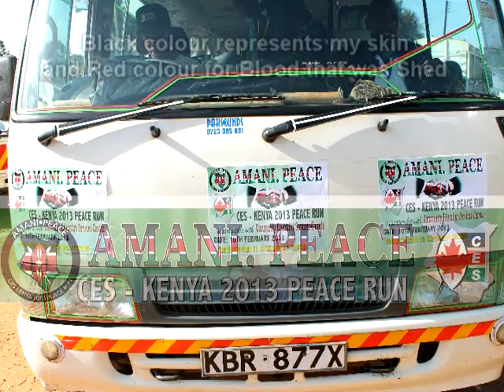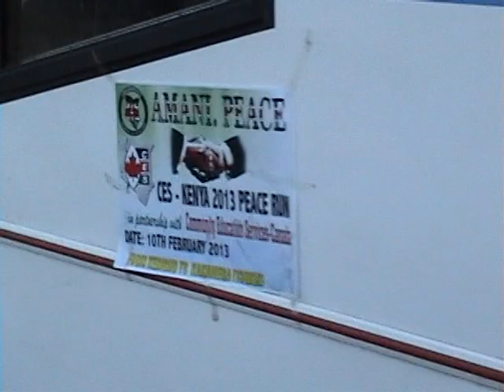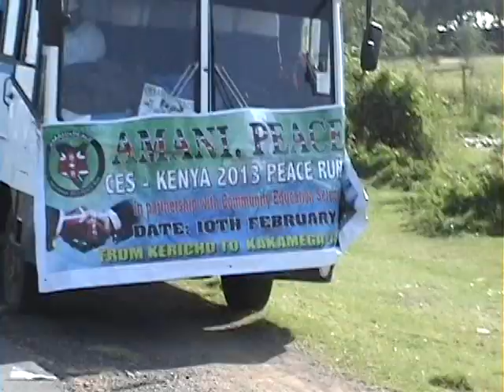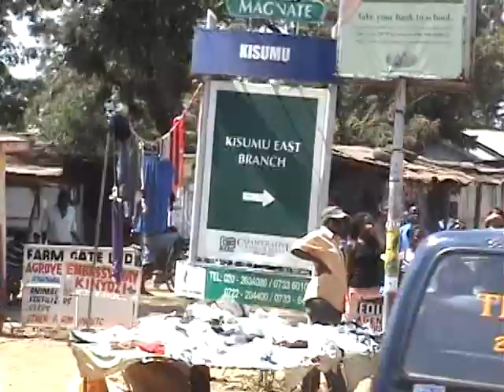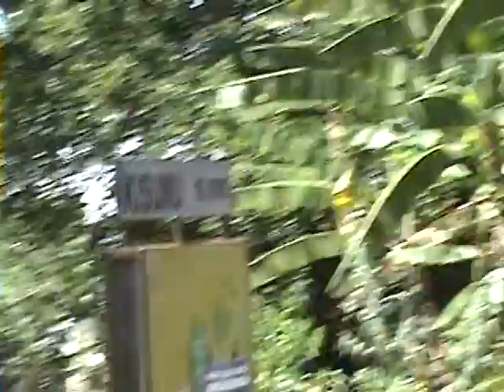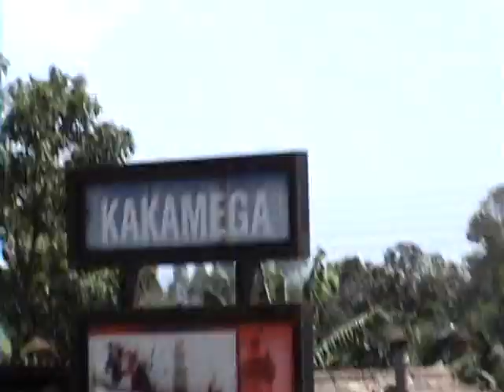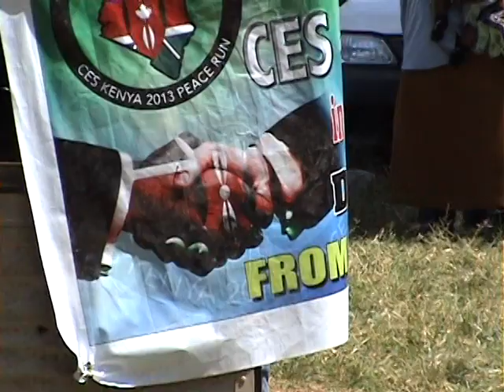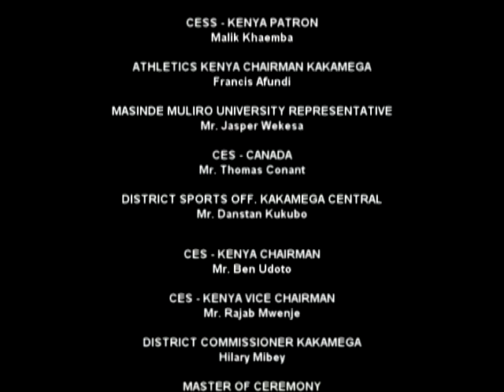CES Kenya Peace Run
Twenty elite Kenyan marathon athletes run one hundred and forty kilometres for peace. The event took place Feb. 10th 2013 and ended with a peace rally at Muliro Gardens in Kakamega, Western Kenya.